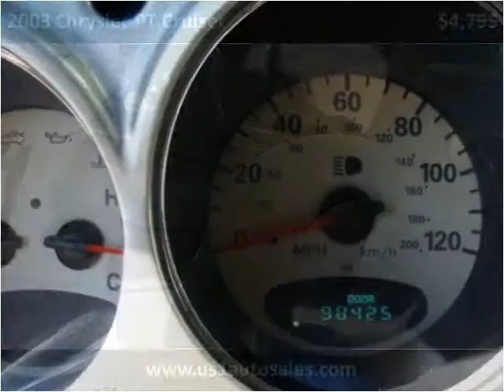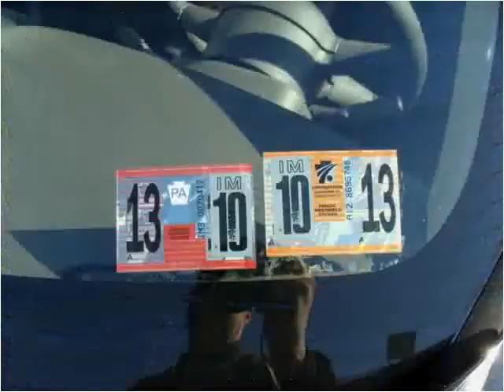2003 Chrysler PT Cruiser Used Cars Penndel PA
This 2003 Chrysler PT Cruiser is available from U.S. 1 Auto Sales.